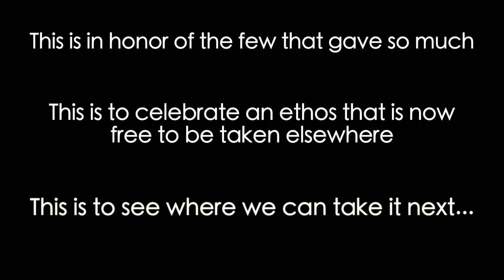Noon - I Wish I Knew How To Sing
It gives us great pleasure to share the first video of our eclectic Sessions of March project.

Noon, or "Super Noon" as we have dubbed them on this session are Ellis Davis on Guitar, Rik Warren on Harmonica and David Schlechtriemen on Drums. We also have the added efforts of John Ellis on Keys and Biff Roxby on some killer Baritone Vox. Be sure to keep your eyes peeled from more of these musicians in the many other sessions we have on the way.

Recorded and Mixed by Biff Roxby and Daniel Watkins of WR Audio
Filmed and Edited by Dan Jones and Matt Jones of Midnight Sounds
All made possible by Mr. Kris Extance

Also special thanks to Rioghnach for turning up late, so they could get away with busting this out in ONE TAKE, before she told them to play "proper songs" instead.